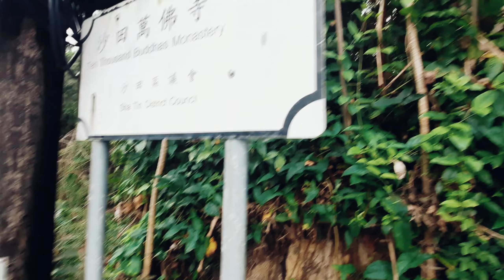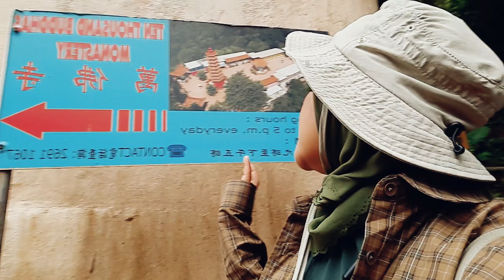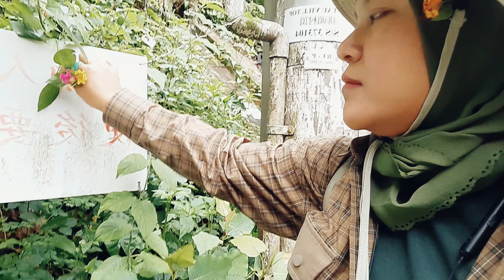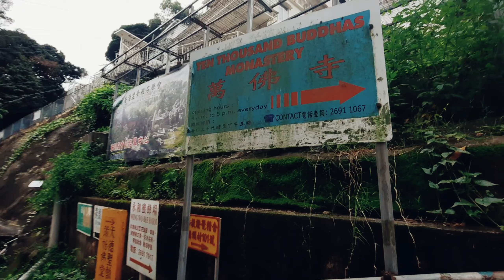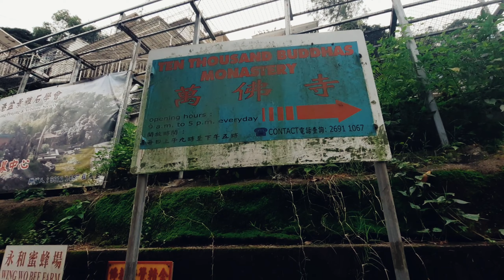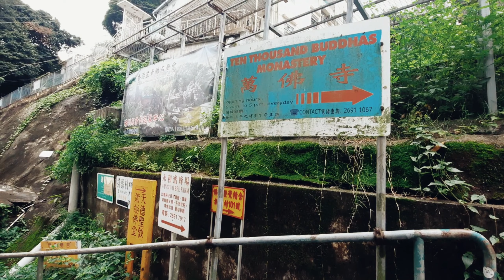SUASANA VILLAGE DI SHA TIN❕️❕️SEGER❕️(Windu Asli Wong Sragen).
Assalamualaikum.
Hallo Temen-temen ,Ketemu Lagi Dengan Saya Windu Asli Wong Sragen.Temen-temen bagaimana kabarnya hari ini ? semoga baik baik Y.Pada kesempatan kali ini .windu akan Share ke temen-temen semua tentang SALAH SATU tempat Semabyang sekaligus tempat Wisata yang ada di Hongkong tepatnya di Sha Tin.apakah Itu?.Yups PATUNG 1000 atau One thousand Buddha Monestary. nah di Wihara 1000 patung Buddha suni juga lumayan loh pengunjungnya.apalagi pas hari 2 raya Buddha. kalau di vidio kemarin kita sidah lihat banyak patung ya dan tempat untuk sembahyangnya.ada patung Dewi Kwan in dan ada juga pagoda serta banyak sekali dewa-dewa.Yups setelah semua Komplit, waktunya kita Balik .sempet salah arah ya temen-temen. ternyata tidak salah.memamg ini jalan turun dari patung 1000.dan sebelah dari PAI TAI VILLAGE di sha tin.intinya ketika kita naik dari patung 1000 kota bisa turun lewat sini atau balik lagi dari patung 1000 nya .happy mbolang.
Yupsss seperti apa lebih jelas nya?yuk tengok langsung di Vidio Windu.Pok pok pok 👏👏👏
LET'S GO.
Semoga bermanfaat .

Matur Suwun.
Wassalamu'alaikum.

HONGKONG.
indah sekali ya Hongkong. Kota dengan Keindahan Sang BETON ini sungguh memikat banyak Orang dari semua berbagai kalangan. Karena memang kota nya yang Bersih ,Stretgis, Penuh Keindahan  penuh Keragaman membuat semua menambah poin bagus untuk Negeri ini.
Selain Keindahan BETON ternyata masih banyak Lagi Keindahan lainnya temen-temen. yang kadang Tersembunyi dan banyak orang yang tidak tahu.Oleh karena itu.Yuk EXPLOR HONGKONG WITH WINDU.windu akan perlihat kan Bagaiamana menikmati Keindahan alam Hongkong yang memang sebenarnya Hongkong lebih indah dan tidak hanya ada BETON yang seperti kita ketahui.

LIVE ASYIK W/WINDU
LIVE ASYIK W /WINDU

THE DEMEN MBLAYANG
THE DEMEN MBLAYANG
THE DEMEN MBLAYANG

THE DEMEN MADYANG
THE DEMEN MADYANG
THE DEMEN MADYANG

OCET .OBROLAN CEREWET
OCET .OBROLAN CEREWET
OCET .OBROLAN CEREWET

SEWATES GUYON
SEWATES GUYON
SEWATES GUYON

SEWATES NGETOKNE ABAB
SEWATES NGETOKNE ABAB
SEWATES NGETOKNE ABAB

NEGERI HONGKONG INDAH
NEGERI HONGKONG INDAH
NEGERI HONGKONG INDAH

I LOVE HONGKONG ❤